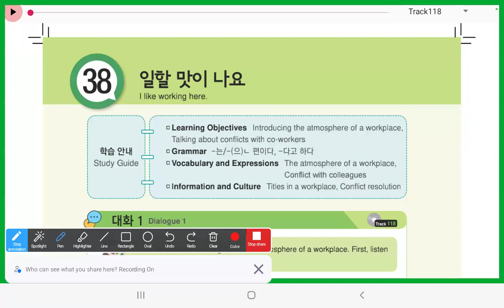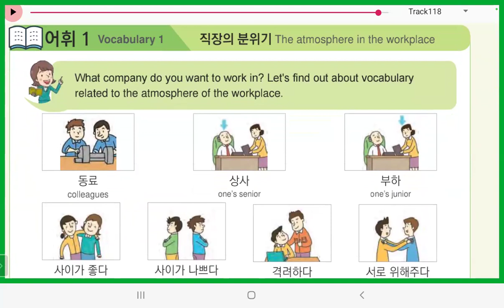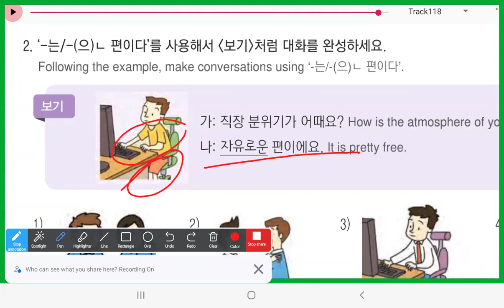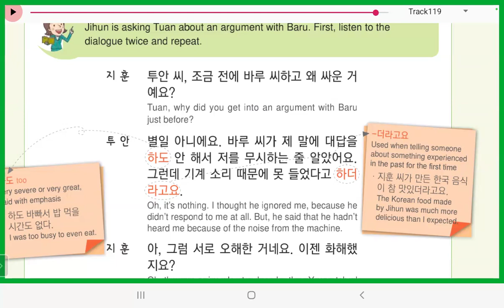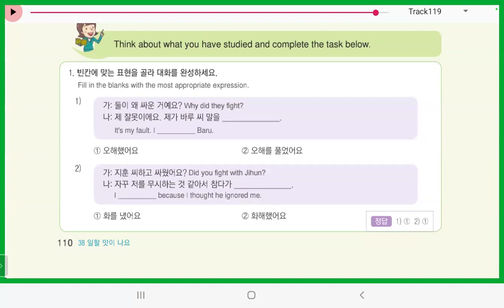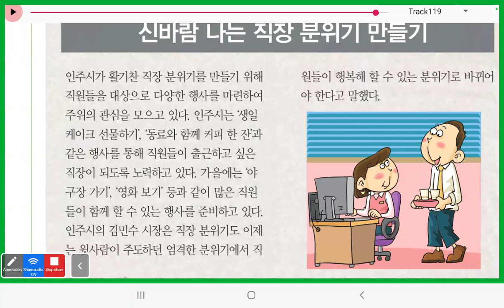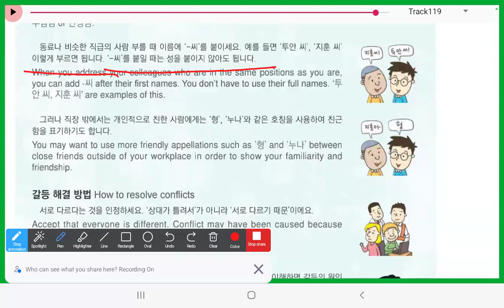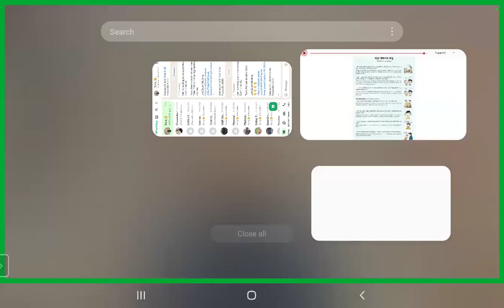KOREAN ADVANCE CLASS BY SURAJ SIR